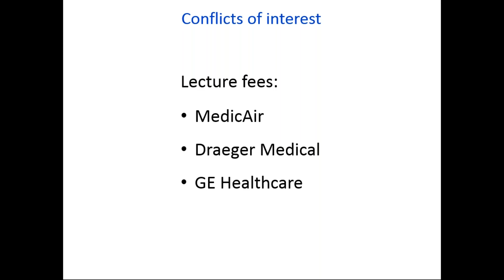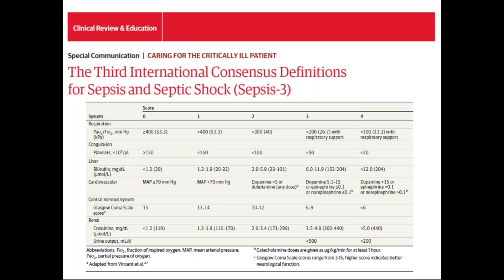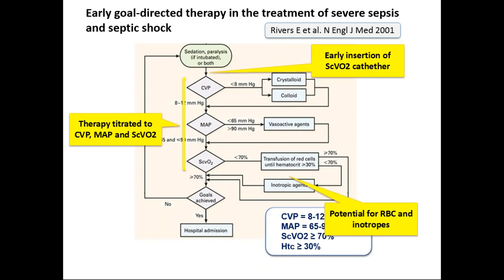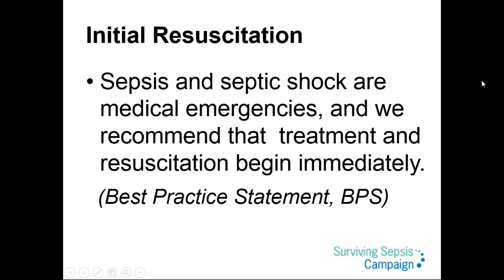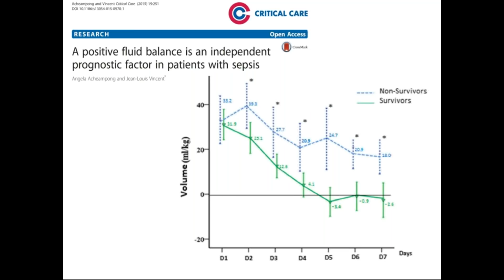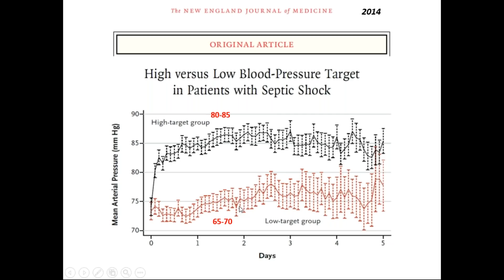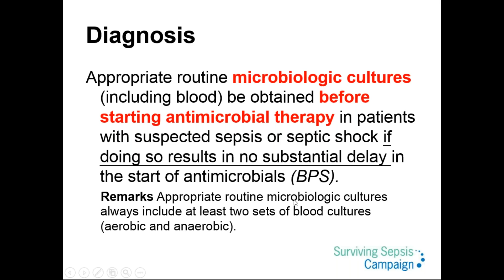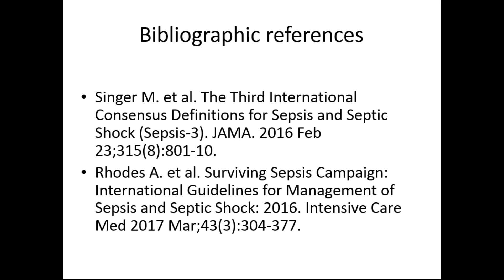La gestione del paziente settico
Salvatore Maggiore - Chieti